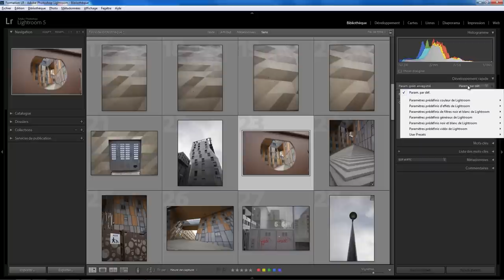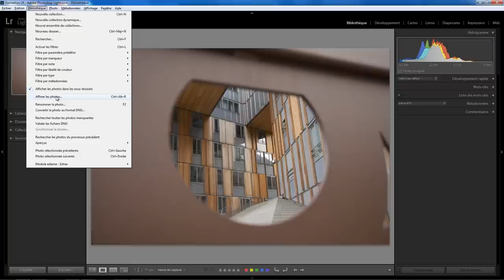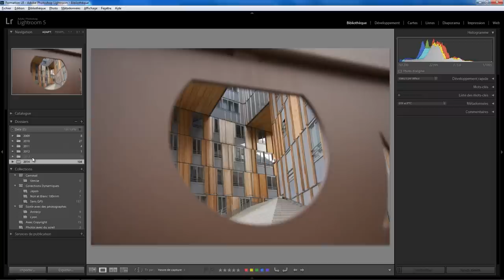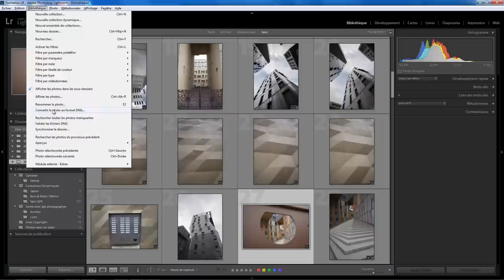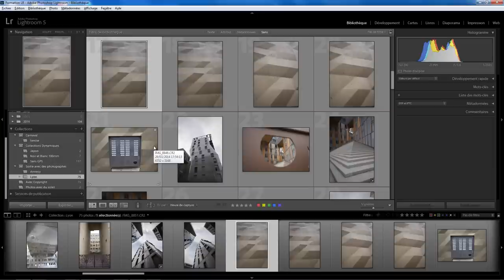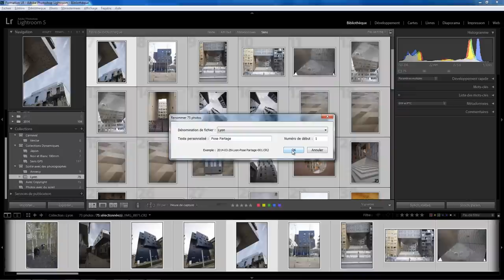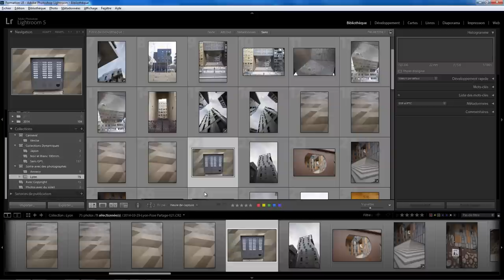Lightroom Bibliothèque 08 - Renommage et divers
Renommer des photos et autres fonction du module bibliothèque . Une question sur Lightroom ou Photoshop ? Rejoignez le groupe FB